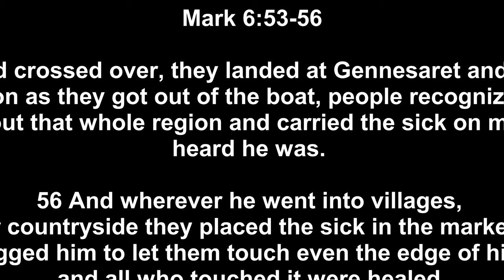"Realizing I Am A Sinner"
53 When they had crossed over, they landed at Gennesaret and anchored there. 54 As soon as they got out of the boat, people recognized Jesus. 55 They ran throughout that whole region and carried the sick on mats to wherever they heard he was. 56 And wherever he went—into villages, towns or countryside—they placed the sick in the marketplaces. They begged him to let them touch even the edge of his cloak, and all who touched it were healed.

Cornerstonr Community Church